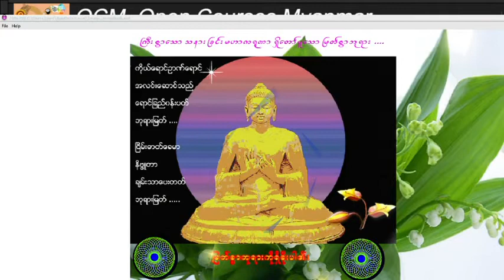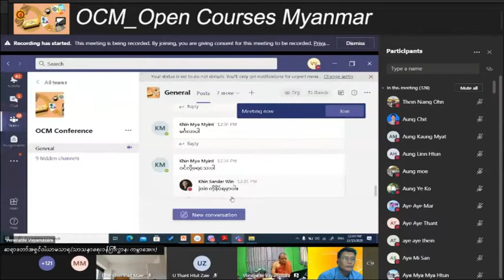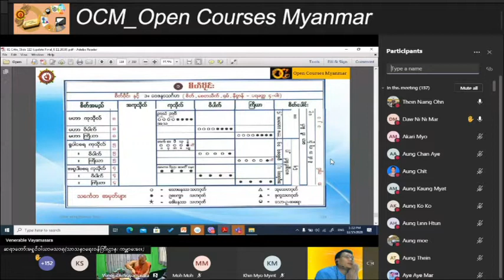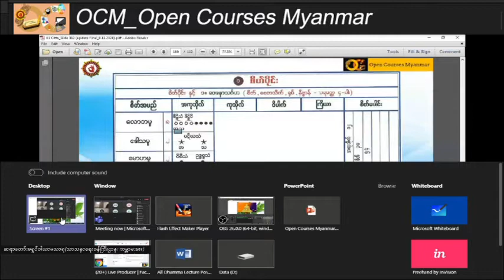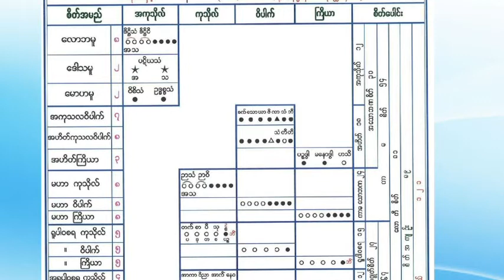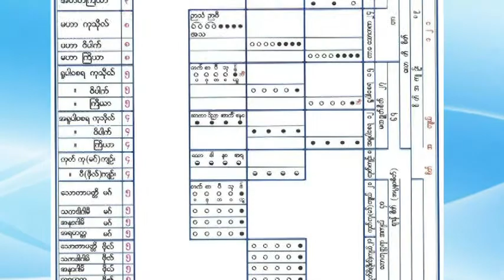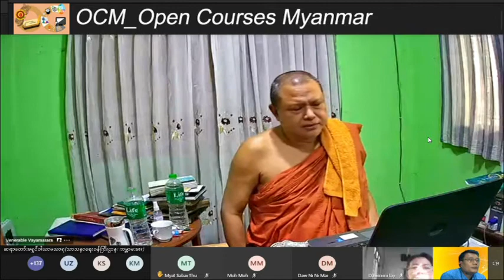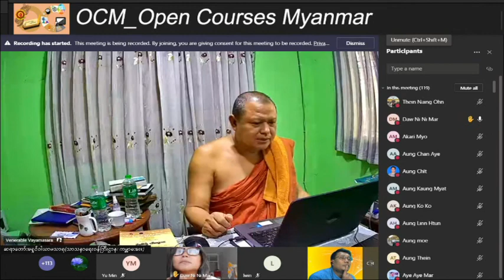15.11.2020 OCM_Open Courses Myanmar _ Abhidhamma _ Citta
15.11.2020 OCM_Open Courses Myanmar _ Abhidhamma _ Citta

(၁၅.၁၁.၂၀၂၀) ရက် တနင်္ဂနွေနေ့ နေ့လည် ၁၂:၃၀  OCM_Open Courses Myanmar Team ၌ သင်ကြားသော

ဆရာတော်အရှင်ဝါယာမသာရ _ Ashin Wayamasara ၊

(သာသနာရေးဝန်ကြီးဌာန) (ကမ္ဘာအေး)

အဘိဓမ္မာ၊ ဋီကာ၊ ဝိသုဒ္ဓိမဂ် သင်တန်း (သင်တန်းမှူးဆရာတော်)၏ အဘိဓမ္မာသင်တန်း စိတ်ပိုင်း Video မှတ်တမ်း